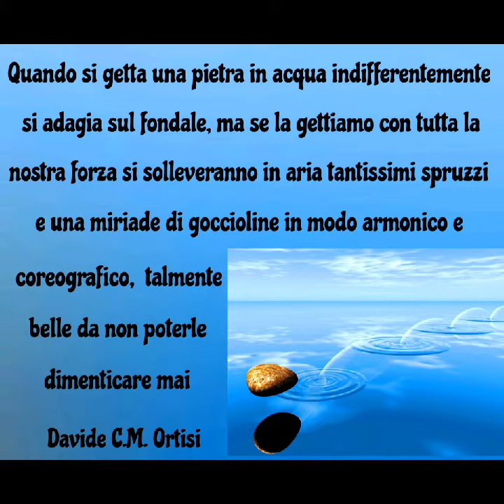Quando si getta una pietra in acqua indifferentemente si adagia sul fondale ...